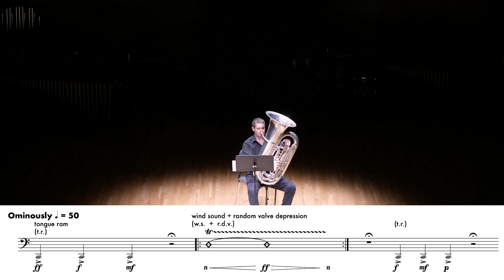Talosian Soliloquy - David Vess {Score Video} || for solo tuba (2023)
This piece was born several years ago when I was first living in Boston, MA. It was originally called Thoughts from the Back Row and was a sculpted improvisation. I modeled the work after one of my teacher’s pieces Fnugg, by Øystein Baadsvik. I greatly admired the way that piece is uniquely his and features his unusual skill set as a tuba player.

Over the years I have refined the piece. When I call this piece 'Talosian', I'm more focused on how this relates to one of my favorite shows, Star Trek. In the original pilot The Cage, (which didn't have Kirk!), the Enterprise is summoned to a strange planet called Talos IV. Now, what the crew doesn't know is that the Talosians are master illusionists, with the ability to make the crew believe that whatever they are seeing or hearing is completely real. Their physical appearance in no way reflects their abilities. The tuba as an instrument is viewed as limited in its capabilities. It often swept under the rug. I can't tell you how many 1 and 5 jokes I've heard in my life. My goal for this work is to cast a spell on you, just like the Talosians. Visually they are not intimidating, yet there is more to them than appears. This piece aims to weave an otherworldly sonic experience. To summon you to a planet of fantastic illusions. And to perhaps convince you, that the tuba is more than capable of great and terrifying things.

I actually improvised much of the work before finally notating it. You will find discrepancies between my performance and the score. I have done my best to notate it for future performances by other performers, but there are moments where I improved and deviated from the score.

/// WOULD YOU LIKE TO WORK TOGETHER?
If you are interested in learning with me, please follow the link to my online teaching platform. I teach composition, film scoring, orchestration, music theory, conducting for composers and notation. If you would like your score reviewed, career advice, or someone to bounce musical ideas off of, I can help. Looking forward to working with you.

/// ABOUT ME
Hello, I'm Dave, I'm a composer and teacher. I make YouTube videos that give the advice I wish I had when I was first starting out writing music. I also post score videos and performances of my music. I love collaborating and creating music. I love helping younger composers find their voice and I've been fortunate to have taught for several years. Reach out any time I can be helpful, I'd be thrilled to hear from you. Cheers, -Dave